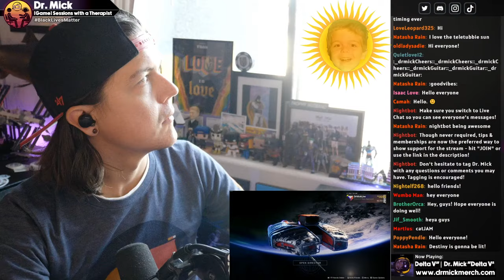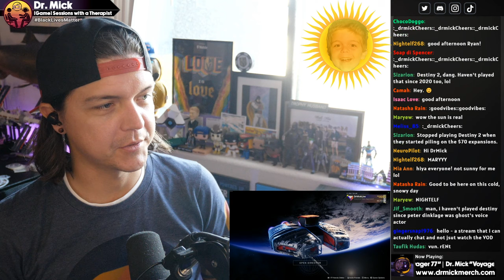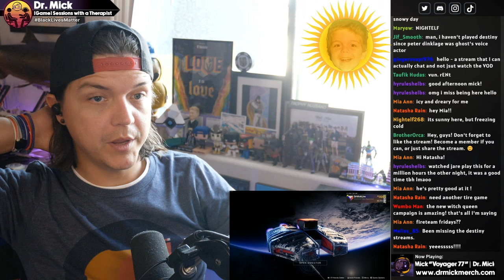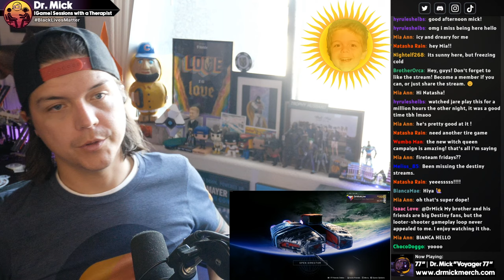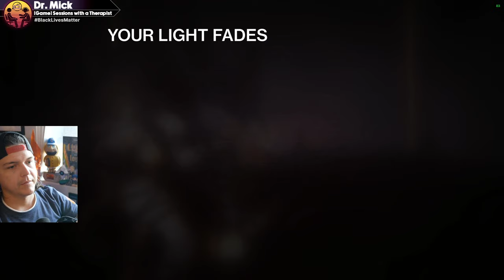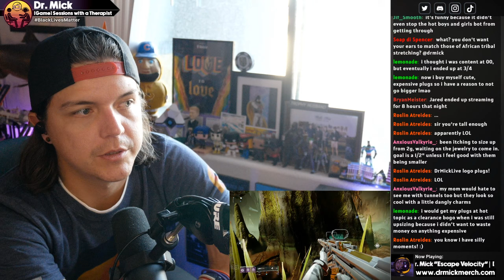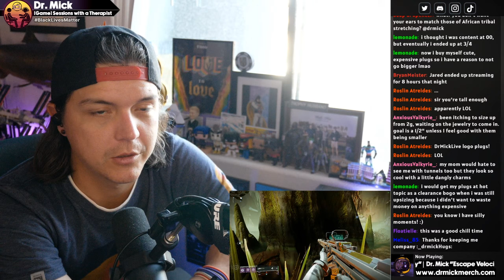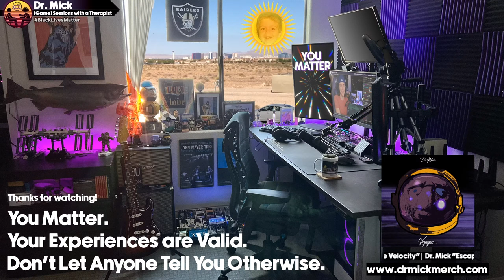🔴Reasonable Hours Chat n' Chill | Dr. Mick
A lovely afternoon of mental health chat, silliness, and storytelling. Cozy vibes and the RETURN OF DESTINY.

You matter.